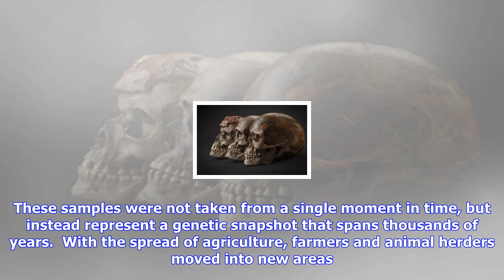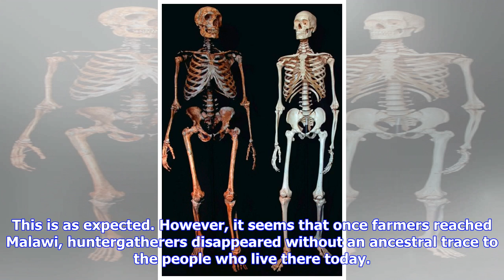Breaking News | Human dna from ancient skeletons helps fill gaps in africa’s prehistoric past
Human dna from ancient skeletons helps fill gaps in africa’s prehistoric past

The prehistoric past of Africa is a complex, migratory mystery that has intrigued anthropologists fo...